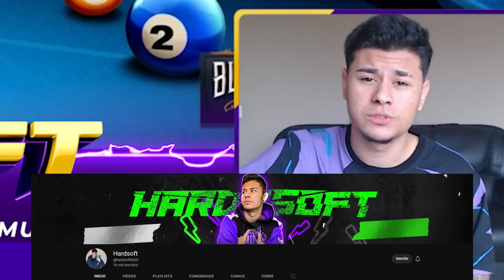FIQUE MILIONÁRIO AGORA! DICAS DE COMO CONSEGUIR MUITAS FICHAS NO 8 BALL POOL!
🔴COMPRE FICHAS SUPER BARATO OU QUALQUER OUTRO ITEM DO JOGO